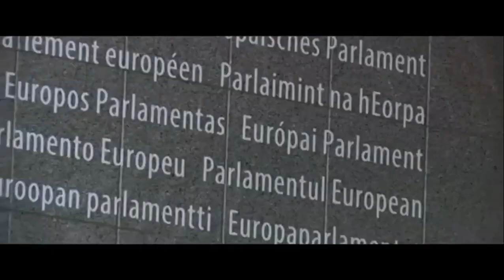Devils - Opening Titles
Devils TV Series opening titles

Devils (Italian: Diavoli) is a financial thriller drama television series created by Alessandro Sermoneta, Mario Ruggeri, Elena Bucaccio, Guido Maria Brera, Daniele Cesarano, Barbara Petronio, and Ezio Abbate for Sky Atlantic and OCS. It is based on the novel of the same name by Guido Maria Brera, a worldwide financial conspiracy that is discovered by a group of traders of a large investment bank.